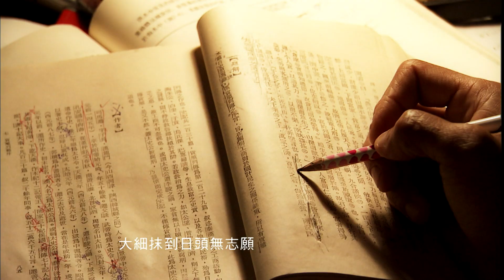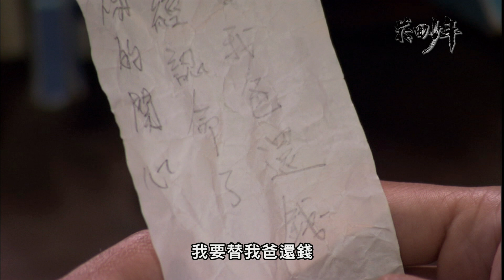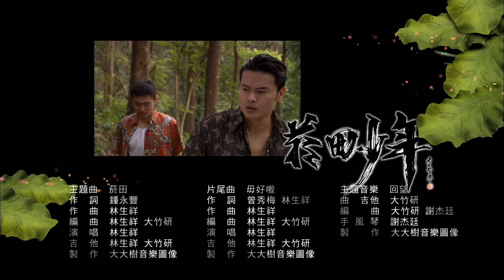《菸田少年》EP09：吊橋上的彈珠汽水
我不記得我呆站在這裡多久，原來這個世界沒有這麼多的公理正義，也沒有這麼多的正義使者，這個世界比我們想像的要險惡很多很多；富林走了之後我還是站在這裡，我只能站在這裡，陳美麗，我心愛的陳美麗，我到底還能幫妳做些甚麼，誰來告訴我啊？

她現在一定很絕望，不行，我要鼓勵她好好活下去，一定還有轉機，我心急如焚的想著，也決定寫一封信給她，叫她不要放棄希望，她還有我，我會幫她想辦法的。。。

連著好幾天我都在春秋茶室的門口守候，想要把信親手交給陳美麗，可是她遲遲沒出現，我只好焦慮的一直在門口徘徊，有幾次等的不耐煩還掏錢向阿婆的小攤買散菸來抽，秋菊居然跟我說抽太多菸肺會壞掉，她真是個小雞婆，我的肺壞掉幹她屁事啊，還管我ㄟ，哼！秋菊還說叫我不用等了，她最近都沒有出來過。我詫異地看著秋菊，秋菊說你不是等陳美麗嗎？她這幾天每天守在門口也沒見到過，說我這樣等下去也是白搭。還問我手裏拿的信是不是要給陳美麗的，她如果看到陳美麗可以幫忙轉交。想不到我的心事居然被她一眼看穿，我覺得沒意思起來，怏怏地離開了。

最後我只好找上富林要他幫我把信拿給陳美麗，他面有難色還是答應下來，但是要我別抱太大的希望，我點頭答應，末了他告訴我一件事，陳美麗在抓回茶室的路上，被那些流氓強暴了~~

我的憤怒完全把我最後一絲理智徹底壓垮，這個世界怎麼這麼可怕，怎麼會允許這樣的事情發生在陳美麗的身上？我腦袋轟轟作響，不知道怎麼回事又走到茶室附近，但到得那裏，我完全不知道要做什麼，在茶室門口站了半天，然後又不知所措地走回吊橋。吊橋晃來晃去，我又想起第一次看到陳美麗的情景，突然悲從中來，俯下身去號啕大哭。

不知道天旋地轉地哭了多久，我慢慢沉靜下來，只是因為哭太久，腦袋有點悶悶的，痛痛的。這時候腳下的吊橋輕輕晃動，我轉身看到秋菊向我走來。我迷茫地看向她，她默默地也不說話，遞給我一方手帕和一瓶彈珠汽水。我沒有去接，秋菊把它們塞我手裏，我拿手擋開，吊橋因為我們的動作而亂晃起來，我們兩個站立不穩，慌亂中忙抓住吊橋的扶繩，秋菊手裏的汽水和手帕也掉到了湍急的河流中。